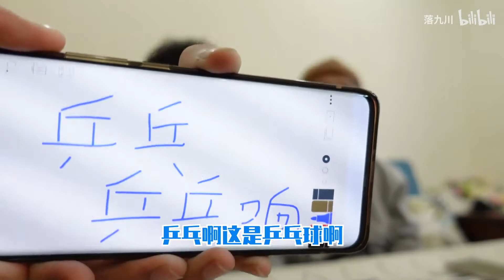绝望的人类早期驯服野生普通话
关注一下，你就是我的人啦~